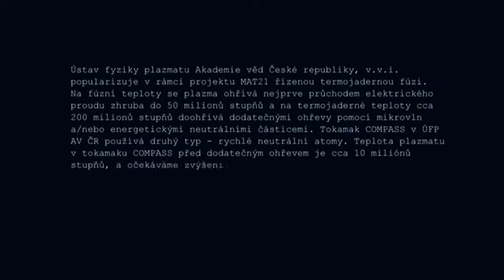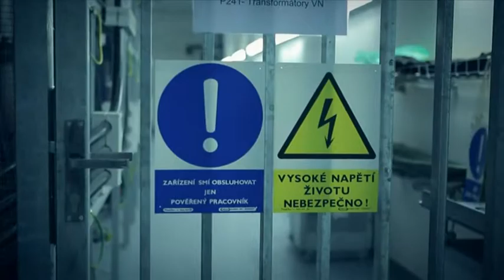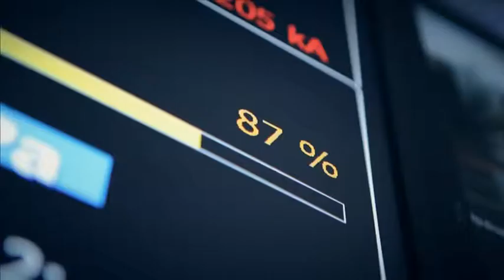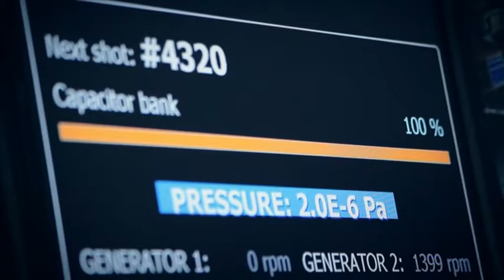Termojaderná fúze potřebuje teplo